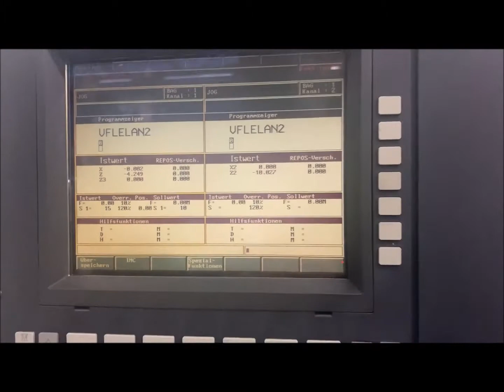BOEHRINGER VDF 16-M 4 CNC Lathe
You are looking for a used machine? Then you might be interested in this used machinery offer: BOEHRINGER VDF 16-M 4 CNC Lathe. Find more machine tools and other used metalworking, woodworking and plastics processing machinery Surplex is your reliable partner for the sale and purchase of used machines in Germany.